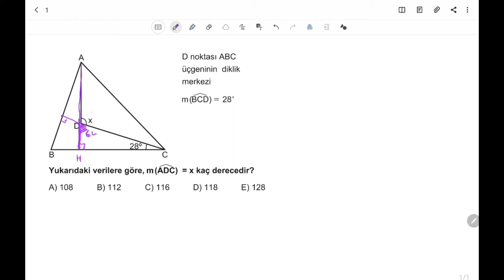3D AYT GEOMETRİ ÇÖZÜMLERİ 1.BÖLÜM TEST-26